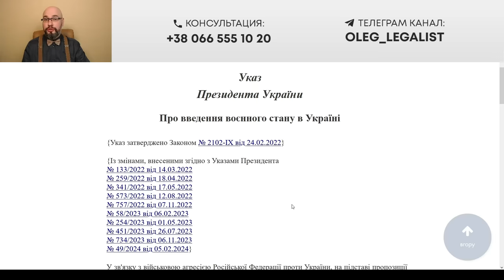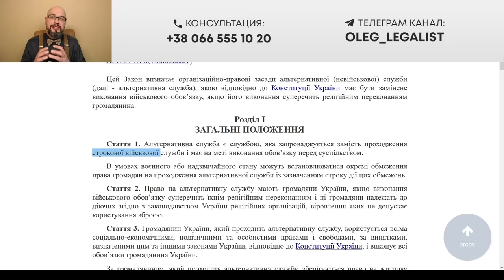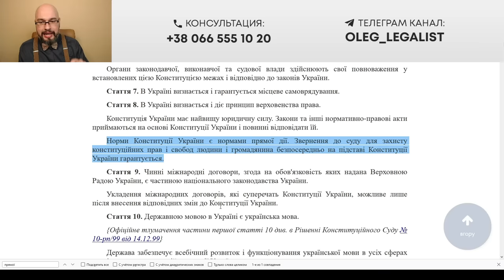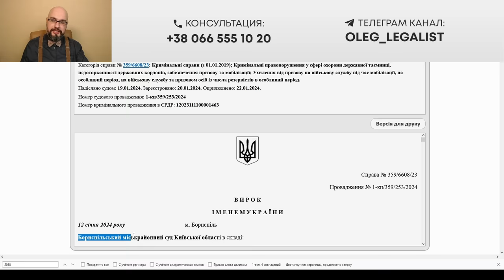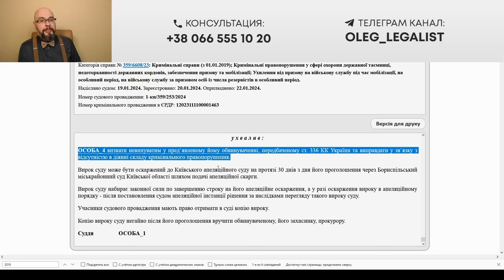Оправдательный приговор за отказ от мобилизации по религиозным убеждениям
Суд вынес оправдательный приговор по ст.336 УК Украины (уклонение от мобилизации). Мужчина явился в ТЦК и СП, прошел ВЛК и был признан пригодным. Далее, от отказался от повестки на отправку, ссылаясь на религиозные убеждения. При этом, отказываясь от мобилизации во время военного положения, он готов был к альтернативной службе.